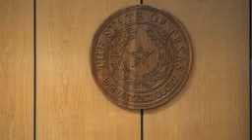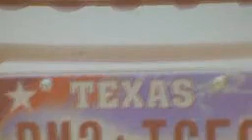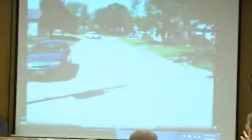Killed By A Car Trial part 1